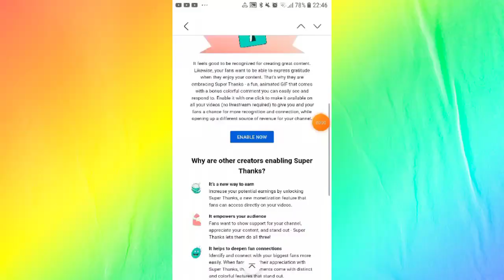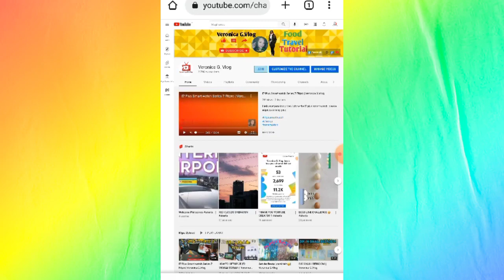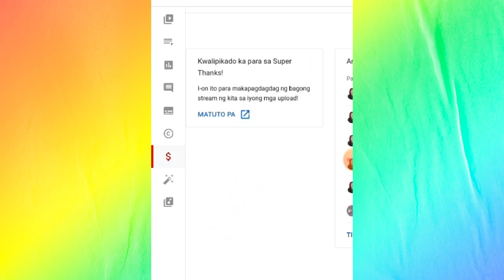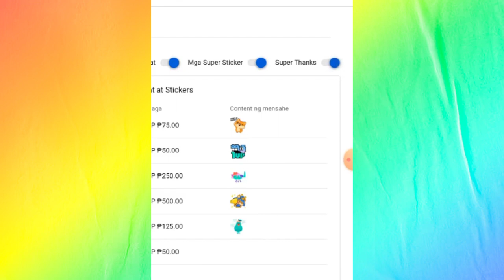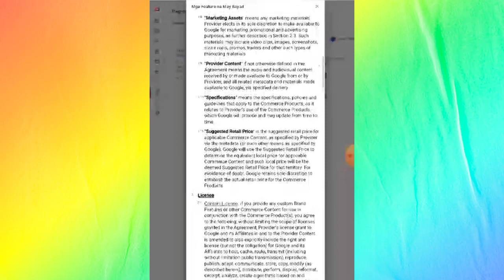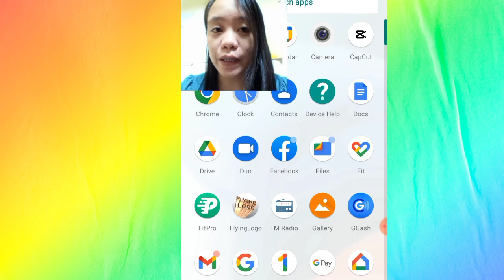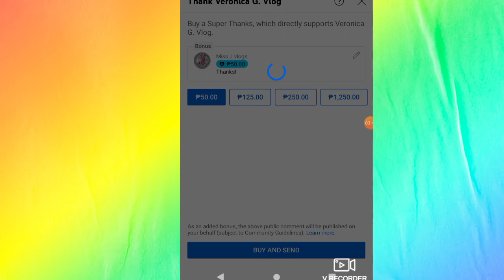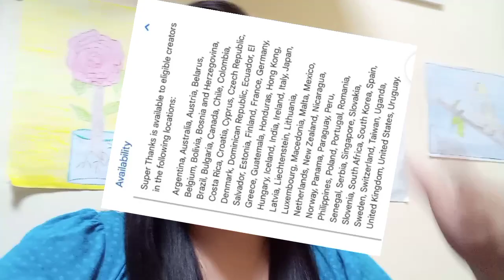SUPER THANKS ON YOUTUBE,PAANO GAMITIN | Veronica G.Vlog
Hello guys this video,I show you.Paano gamitin ang Super thanks sa YouTube..
please watch! Tagalog Tutorial..

Thank you and keepsafe everyone!